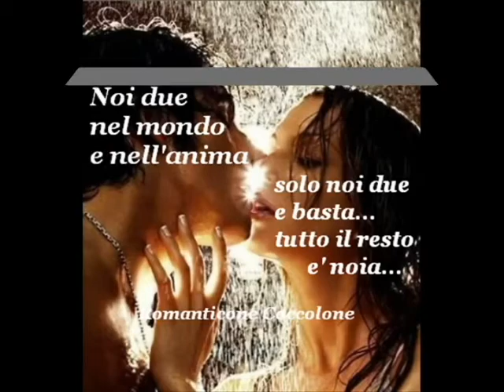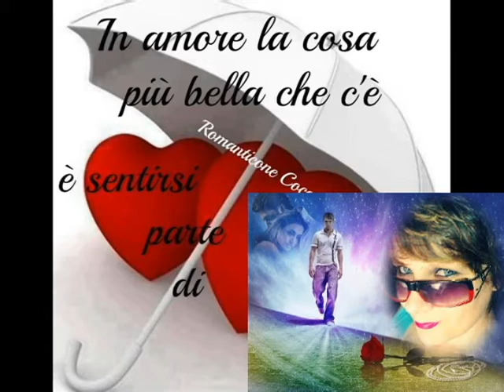**RAIN IN THE MY HEART**RE..AL**2014